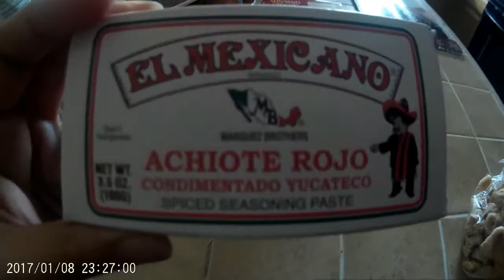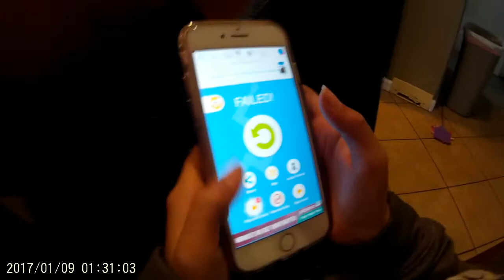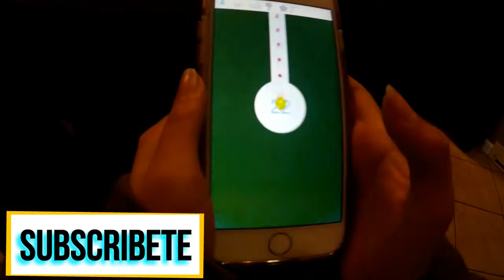VLOG # 96 HECHO CON MUCHO MUCHO AMOR | spanglishvlogs